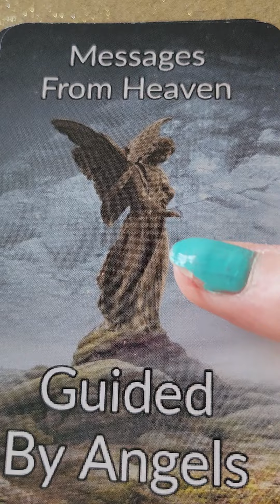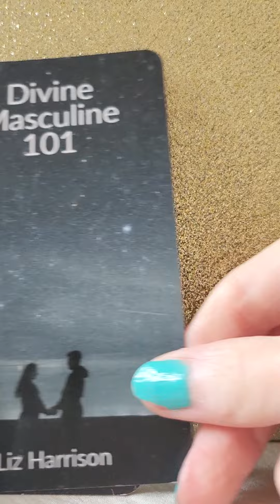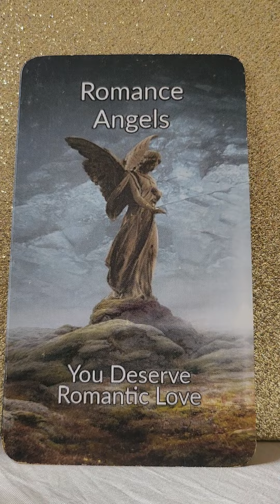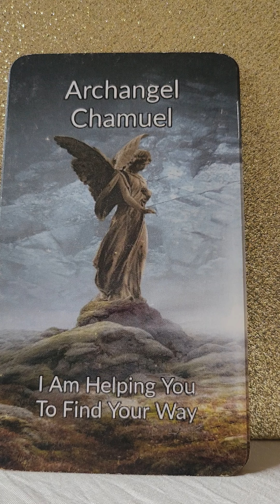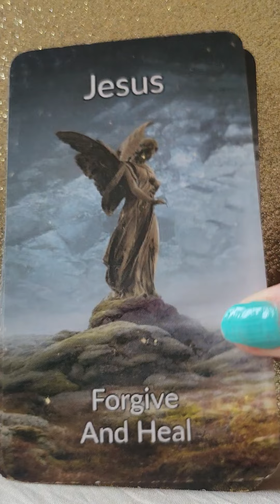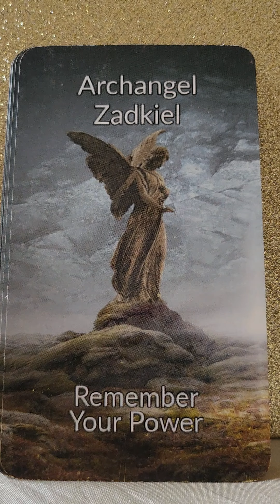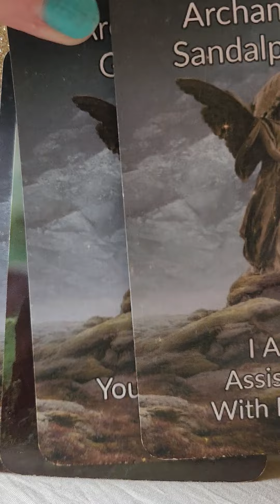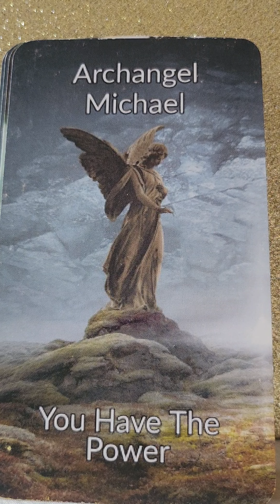Divine Masculine Power Message - You Matter To Me Divine Feminine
🦅 Messages From Heaven Guided By Angels by Liz Harrison